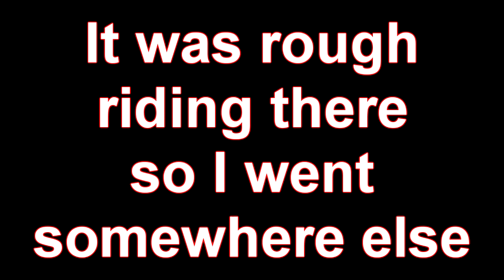Pit Bike at Intercoastal Waterway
Took a ride out to the Intercoastal. Hope you enjoy, new video coming soon.